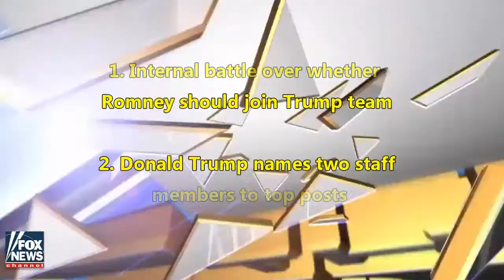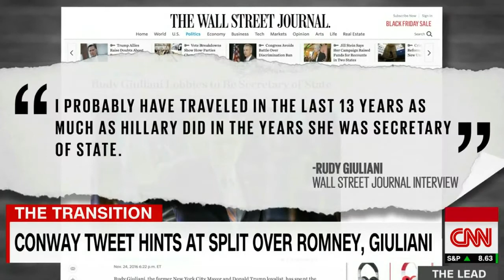Internal battle over whether Romney should join Trump team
1. Internal battle over whether Romney should join Trump team
2. Trump still mulling over Romney or Giuliani
3. Donald Trump names two staff members to top posts
Potential pick for secretary of state sparks opposition